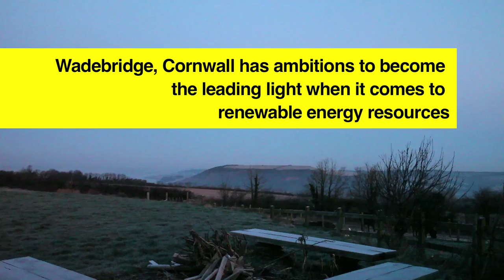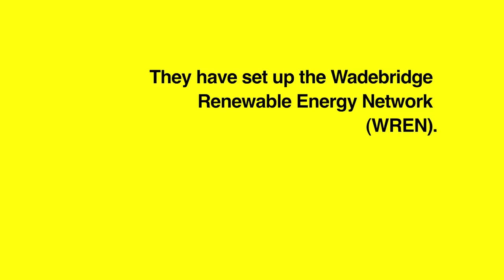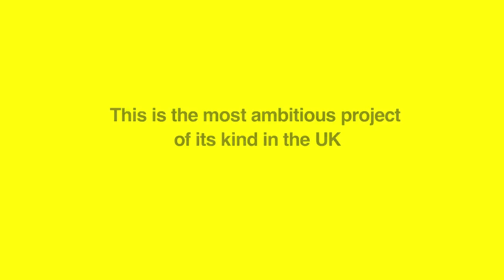Britain's first solar town? Episode one.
The most ambitious project of its kind in the UK, Wadebridge in Cornwall aims to generate at least a third of its electricity from solar and wind power by 2015. They want to stop relying on utilities and make significant cash contributions to local community projects through generating their own electricity.

The first of four short films, watch Wadebridge make it happen

Produced by Solarcentury in conjunction with Third Channel.